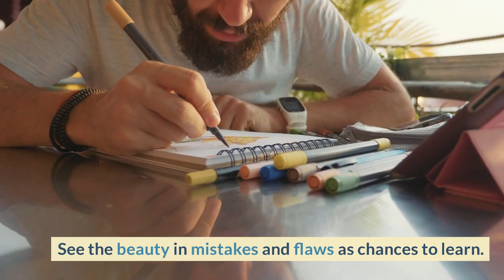Creative Ways to Combat Perfectionism and Fear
Discover how to break free from creative blocks caused by perfectionism and fear of failure. This video provides 10 practical tips and strategies to overcome the shackles of self-doubt.

Learn how to reframe errors as opportunities for growth. Understand the power of setting realistic goals, time constraints, and experimentation for making progress. Implement techniques like intentional bad art, journaling, mindfulness exercises, and seeking support to manage the inner critic.

See how transforming fear into creative power along with celebrating small wins can be life changing. The video covers ways to leap outside your comfort zone, apply self-compassion over criticism, and fully embrace imagination.

Anyone who struggles with destructive perfectionism as an artist will gain invaluable perspective from this research-backed advice. Applying even just a few of these methods can help you enjoy creating freely again.

Join the Fearless Creators community via the link below to connect with others who face similar challenges of self-doubt and find compassion through shared experiences. Discover you are not alone in this journey. Unleash your creative potential by no longer being shackled to perfectionism. The art you make today is already beautiful, simply because it came from you.